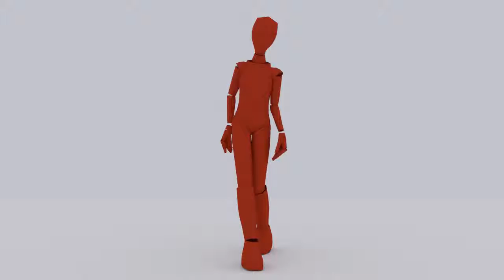Woman walk test (Blender3d)